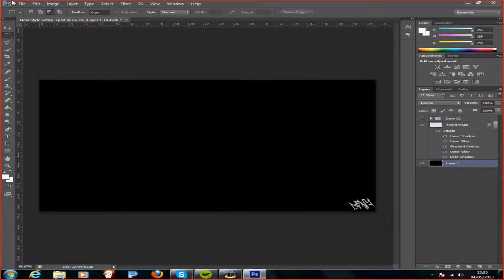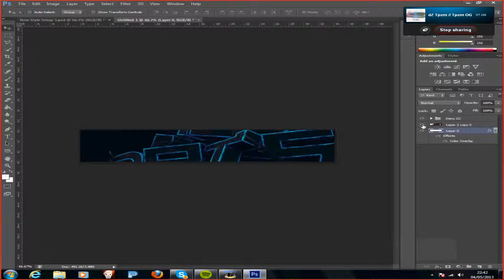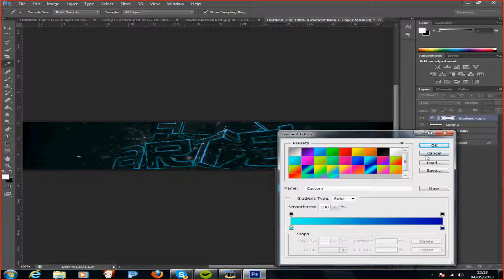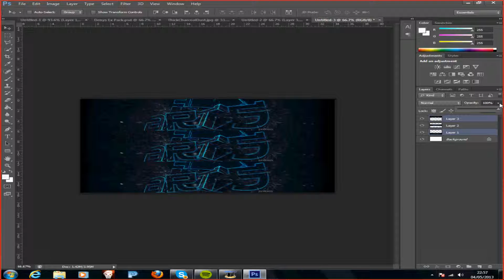Introducing ExTrN Deny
y0 guys raizh here just asking you all to go like and comment on this sick shit from our newest member deny be sure to look out for more great content